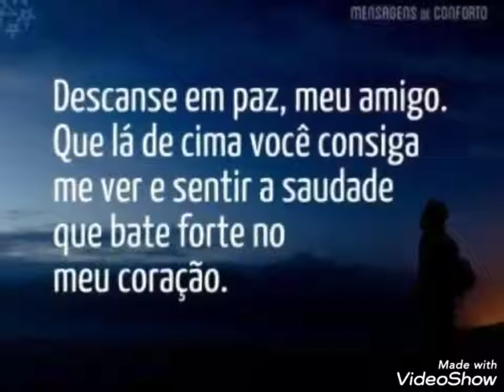Pedro bruno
Araguaína